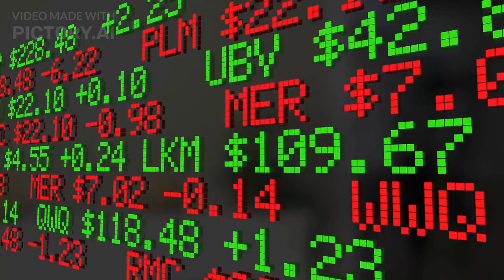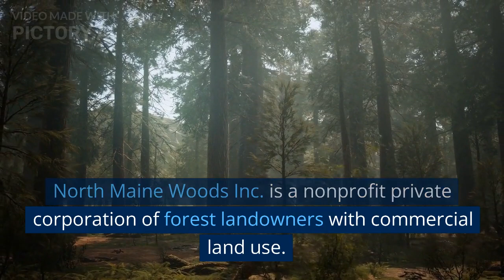Why Charlie Tucker Quit Mountain Men?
Charlie Tucker's Bio, Net Worth, and Relationship